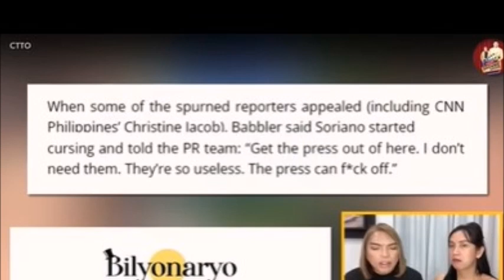TUNAY NA NANGYARI SA PAGWAWALA DAW NI DIREK PAUL ANG HUSBAND NI TONI SA INTERVIEW NI VANESSA